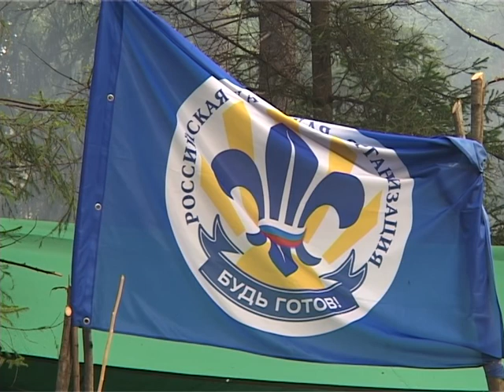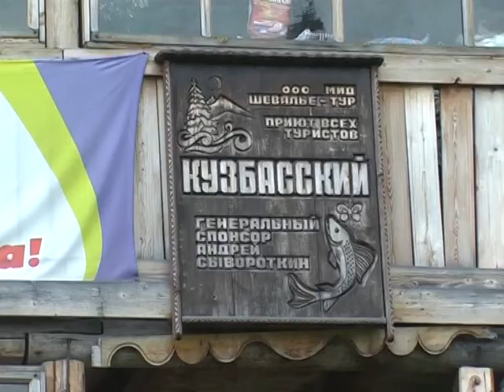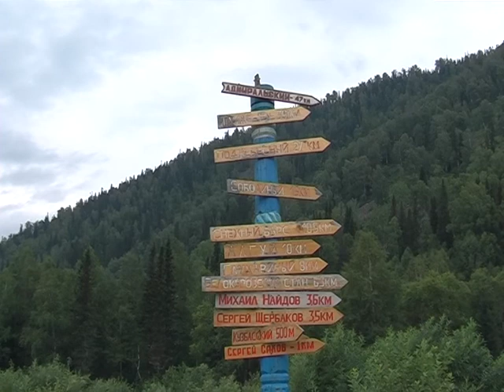Следопыты, скауты, разведчики